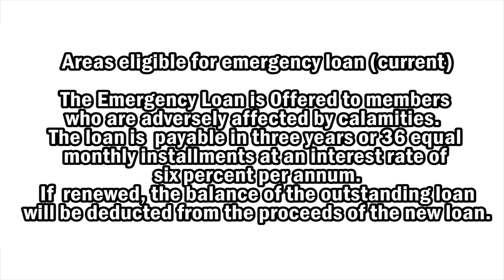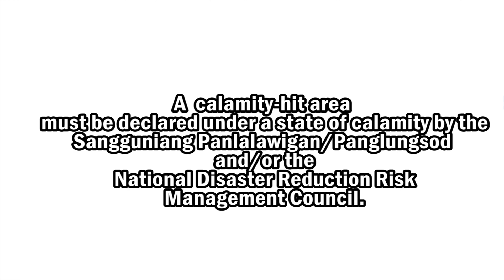How To Apply for GSIS Emergency Loan (2020) | E-LEARNING | iSirMac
GEARS:
Camera/s: Canon EOS M10
Software: Adobe Premiere Pro